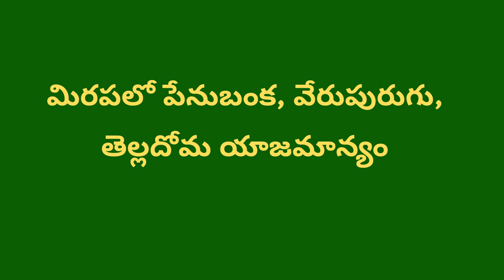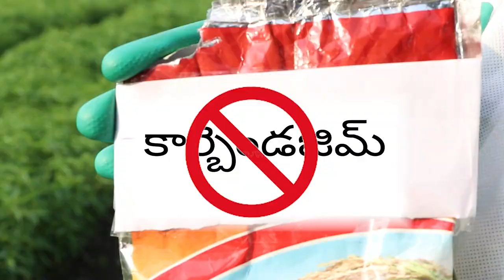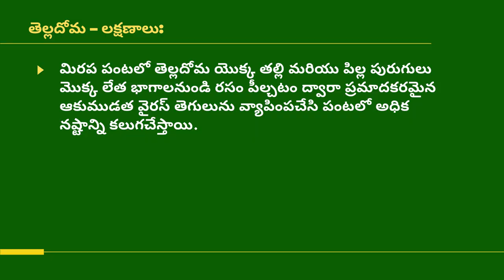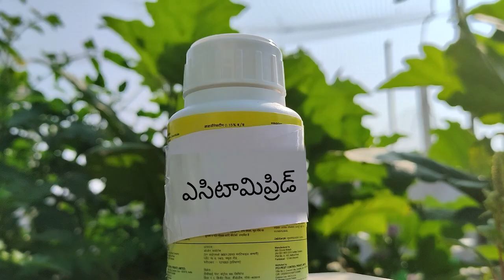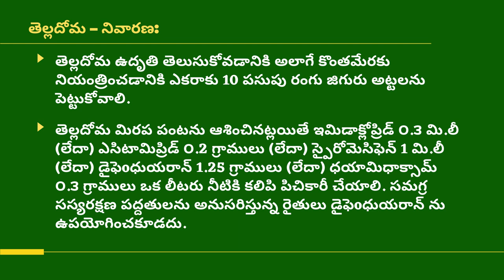మిరపలో పేనుబంక, వేరు పురుగు, తెల్ల దోమ యాజమాన్యం _ DoH || ITC || DG || E- Mircha Project